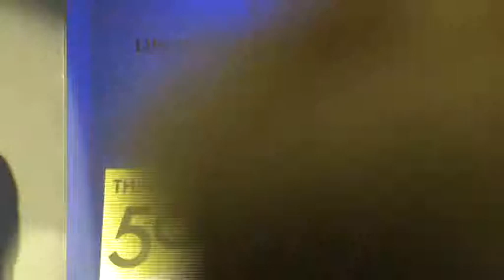Paranjoy Guha Thakurta @Thinkers50 India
The objective of Thinkers50 India is to create, expand and enhance the process of thought leadership from India. It aims to be a platform to promote engaging interactions between the known and the unknown, between the discovered and the undiscovered and in the process contribute to the advancement of thought leadership. It also involves honouring and celebrating the best and the brightest thinkers from different domains built on the sound principles of Independence, Integrity, Trust and Accessibility.